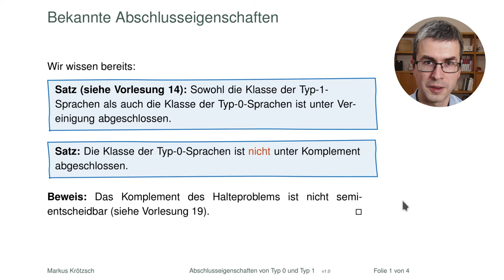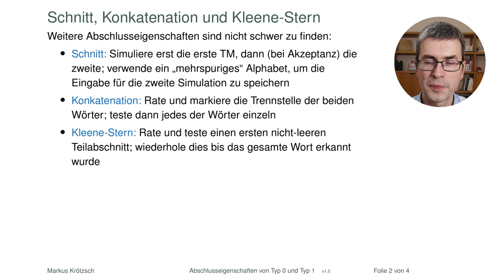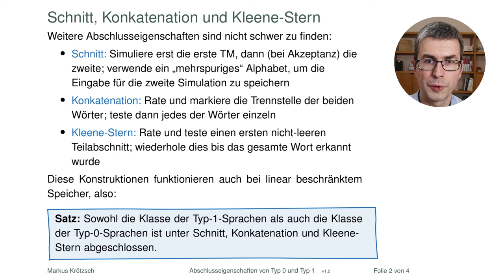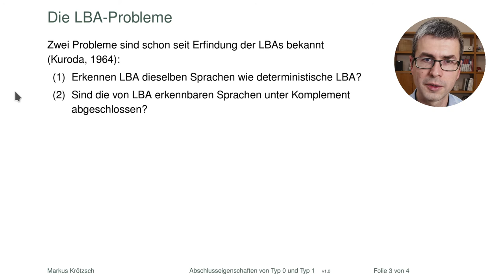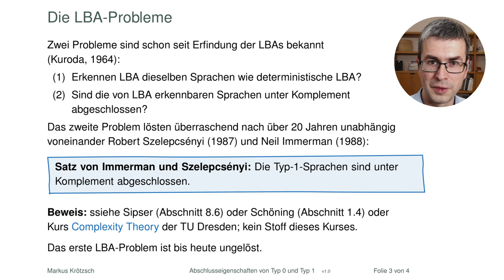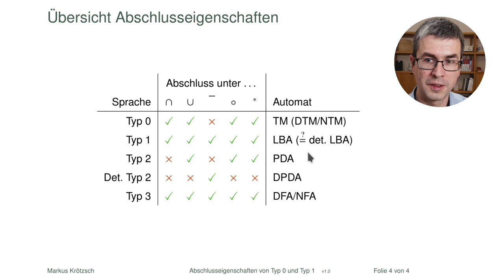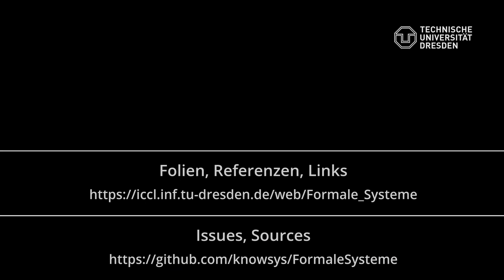Abschlusseigenschaften für Sprachen von Typ 0 und Typ 1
Unter welchen Operationen sind die Sprachen von Typ 0 und Typ 1 abgeschlossen? Für einige Fälle kennen wir die Antwort bereits, für andere kann man sie sich leicht überlegen. Schwierig ist allein der Abschluss unter Komplementen bei kontextsensitiven Sprachen; den hat zum Glück ein Informatikstudent aus Brno bewiesen.

► Beweis des Satzes von Immerman und Szelepcsényi siehe Vorlesung „Games/Logarithmic Space“